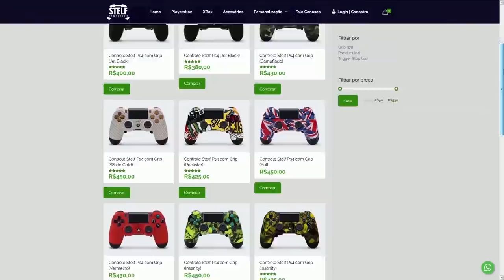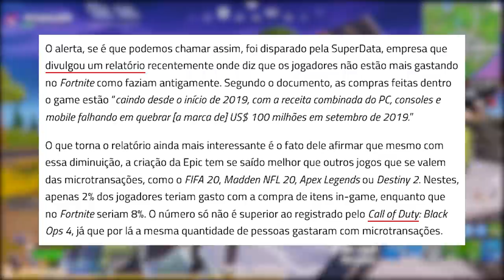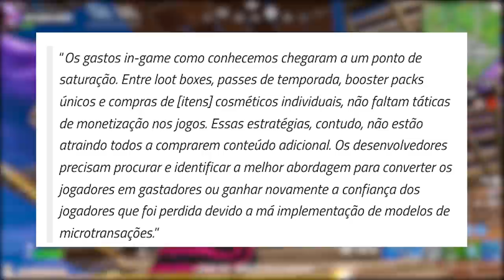FORTNITE - NOVO MAPA NATAL e FANTASMA MACABRO?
Nesse vídeo comento sobre mapa e evento de Natal no Fortnite Battle Royale, fantasma easter egg misterioso, vendas caindo e muito mais. Espero que gostem :)